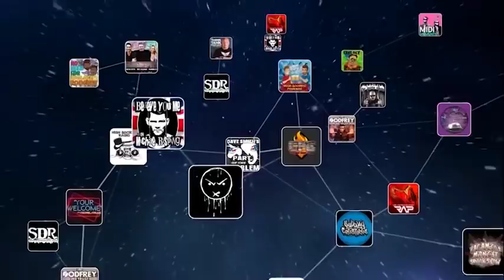Cody Wilson - In 3-D - "YOUR WELCOME" Episode #120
American crypto-anarchist, gun-rights activist, Defense Distributed founder, and a real hero of liberty, Cody Wilson joins Michael for a discussion on the circumstances surrounding Cody's recent wrongful arrest, the journey of Ghost Guns popularity from the hobbyist realm to the world of politics, the conspicuous holes in the accepted account of Jeffrey Epstein's death, how willing the credit card companies are to affect change on a cultural level, and so much more!

REEL Paper makes incredibly soft three-ply toilet paper delivered straight to your door. It's made entirely out of sustainable bamboo, and for every roll of toilet paper you buy, REEL helps people in need get access to clean toilets. and use promo code WELCOME25 for 25% off your order.

The Jordan Harbinger Show covers a wide range of topics through weekly interviews with hard-hitting guests. or search for The Jordan Harbinger Show on Apple Podcasts, Spotify, or wherever you listen to podcasts.

The newest episode of "YOUR WELCOME" releases on iTunes and YouTube every Thursday!

You can watch "YOUR WELCOME" with Michael Malice LIVE for FREE every Tuesday at 12:30 PM

for exclusive "YOUR WELCOME" with Michael Malice merchandise!

There, you'll have access to ALL of the other amazing shows on GaS Digital Network!